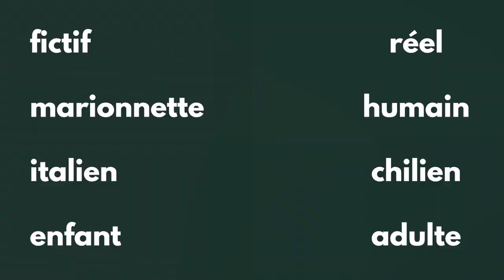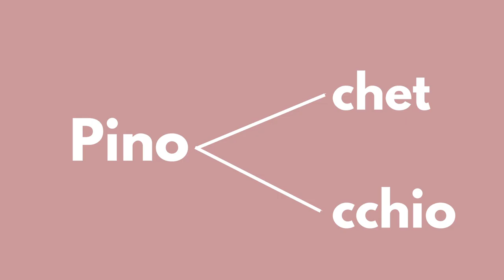Derrière un dictateur se cachait un personnage Disney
Peut-on comparer un dictateur et un personnage Disney ? Eh bien oui, avec Pinocchio et Pinochet !

Films :

Pinocchio (Disney, 1940)
Pinocchio (Guillermo del Toro, 2022)
La Revanche de Pinocchio (1996)

Musique d'intro et d'outro : "Wham Bam Shang-a-Lang" · New Tribute Kings (Silver à l'origine)

Musique de fond : "Caro Tango" · Orchestra Castellina-Pasi (c'est du tango argentin c'est pour ça)

Musique qui critique Pinochet : "Pinocho Pinochet" · Carlos Mejía Godoy

Caricatures : Rayma et Alain Godefroid

Images d'archive : Archivo Fortin Mapocho

Sources :

DE IPOLA Julia, Le « Non » littéraire. La presse chilienne d’opposition de 1988 dans son rapport à la littérature.

JEDLICKI Fanny, « Venceremos, Pinocho y las empañadas… », Hommes & migrations, 1305 | 2014, 33-39.

Interview de Melvil Poupaud : Libération

MARTIN Claire, Enquête sur la fortune cachée de Pinochet, 2005.

Je ne possède aucun droit sur les extraits audio et vidéo utilisés.